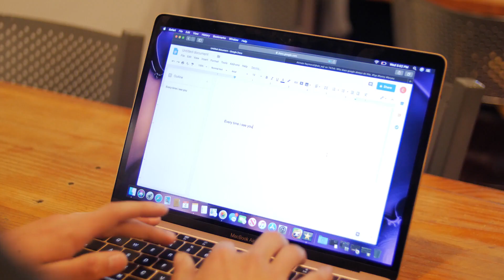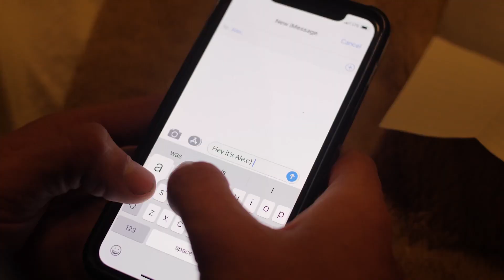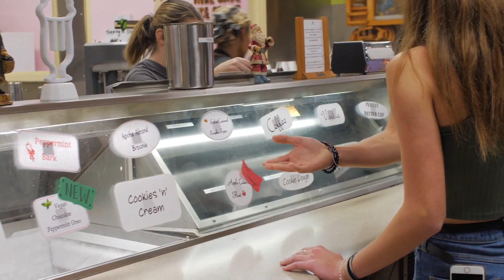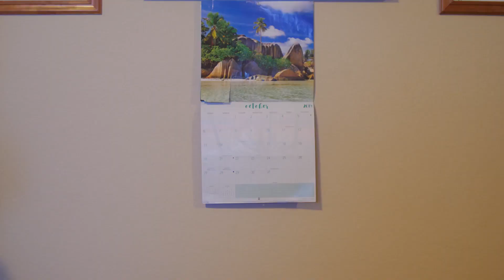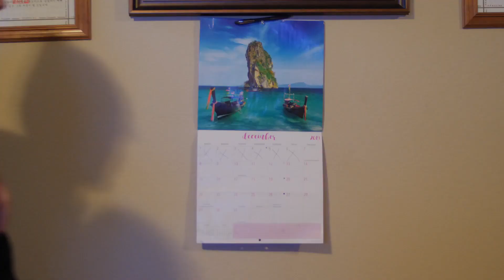شيرين عبد الوهاب - حبه جنة | Shirine - Hobbo Ganna